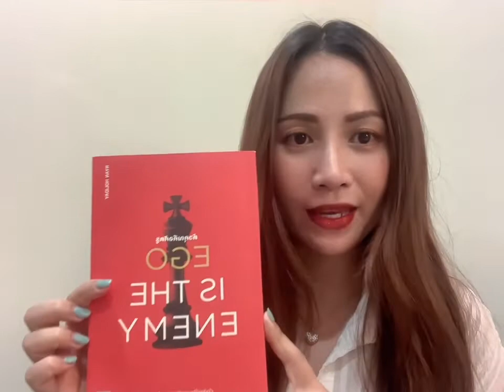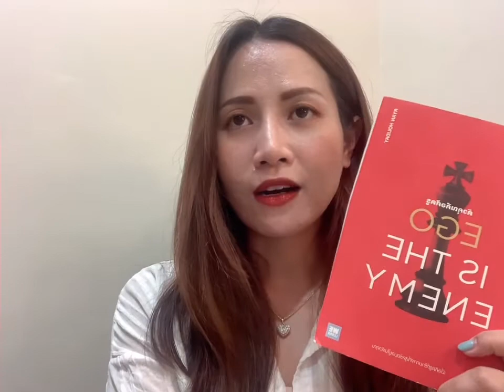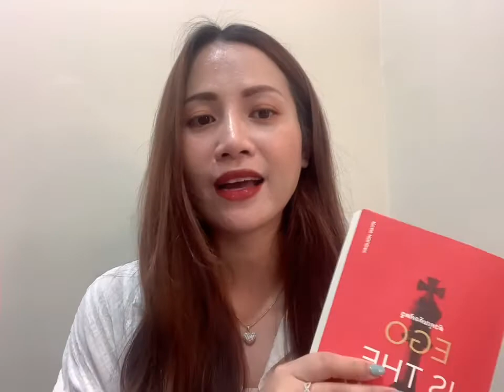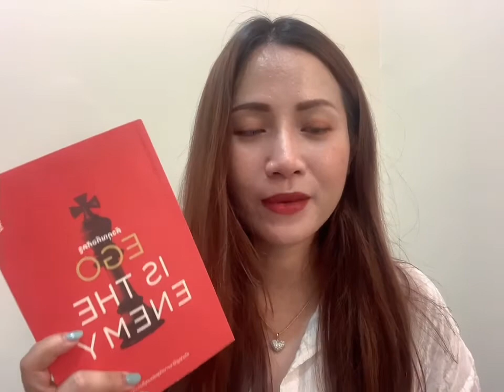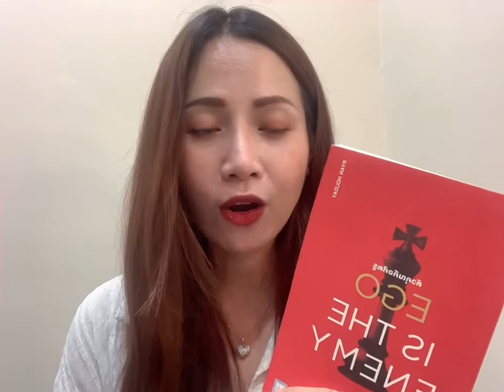EGO is the enemy ตัวคุณคือศัตรู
เมื่อศัตรูที่ร้ายกาจที่สุดซ่อนอยู่ในตัวคุณ
มันทำลายหน้าที่การงานของคนหนุ่มสาวอนาคตไกล
มันทำให้บริษัทยักษ์ใหญ่ล่มสลายในชั่วข้ามคืน
มันทำให้คนที่หวังดีต่อกันมากที่สุดกลายเป็นศัตรูในพริบตา
ชื่อของมันคือ EGO